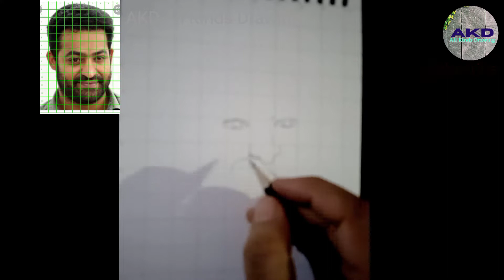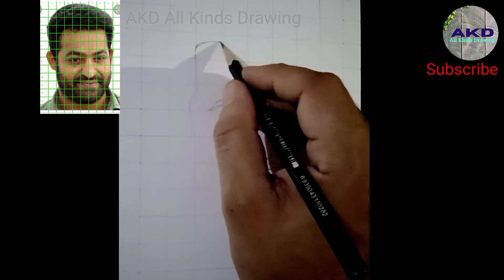How to draw Jr.NTR outline | Grid method step by step | RRR | Easy outline of Jr. NTR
How to draw KGF chapter 2 | KGF Yash pencil drawing | KGF movie Yash Rocking star | KGF Drawing